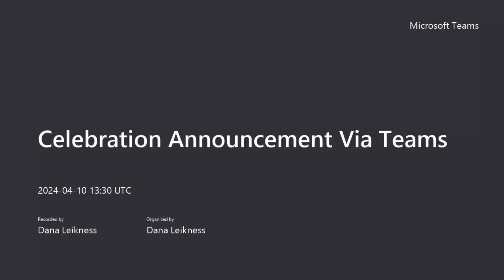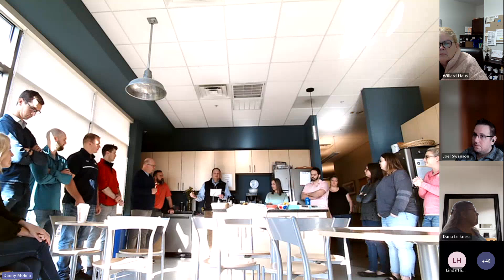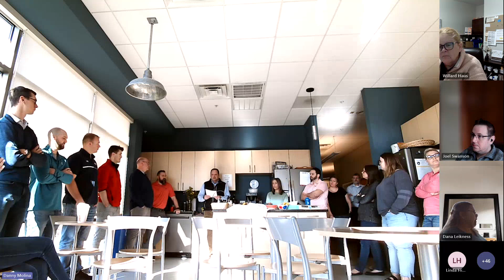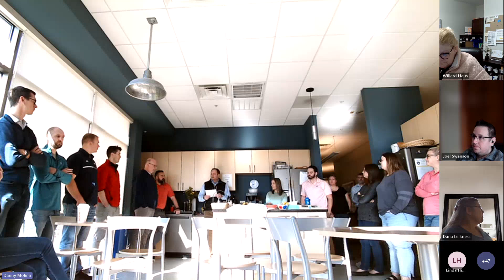Celebration Announcement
Exciting Announcements at Horizon 4/10/2024